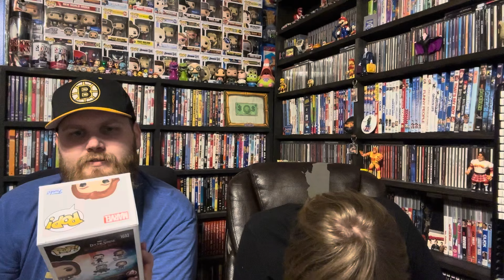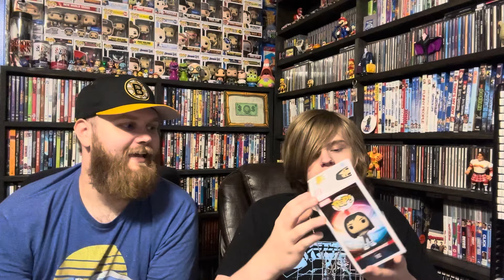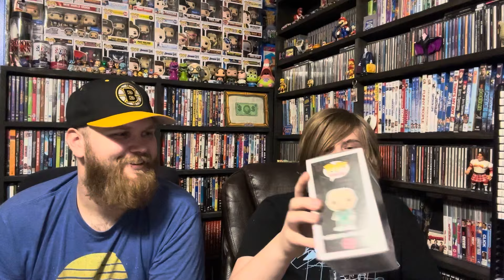$30 for 15 Mystery Funko Pop’s! Was it worth it?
Fan Mail:
Dustin Tucker
Rogersville, AL 35652

eBay store